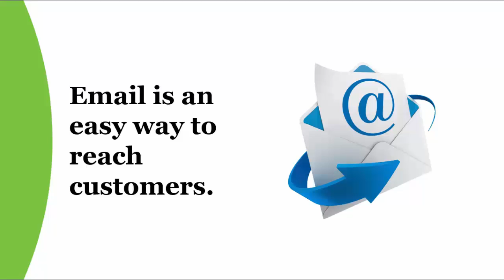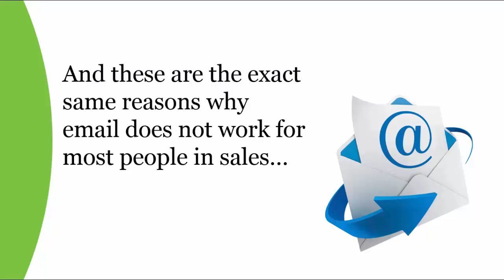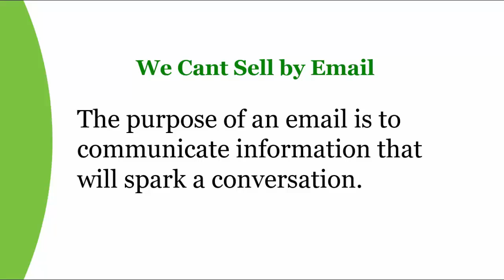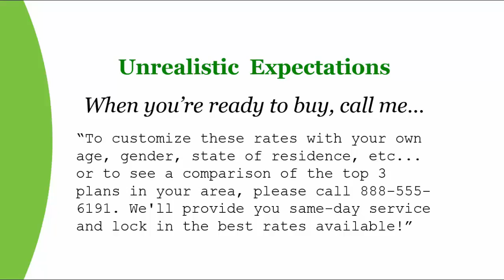1 Why Most Emails Fail